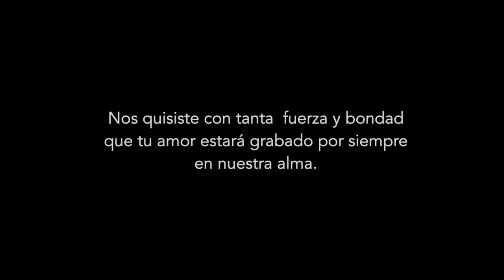Roberto Domínguez Mesén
Recordando a don Roberto Domínguez Mesén.
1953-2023